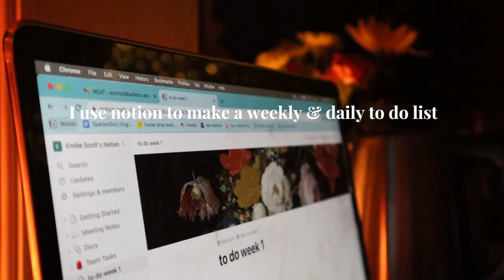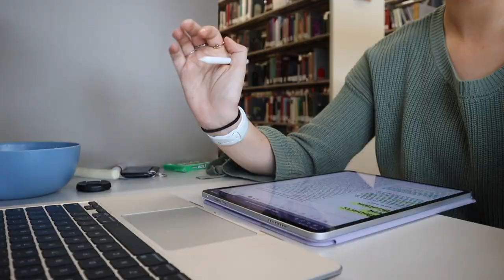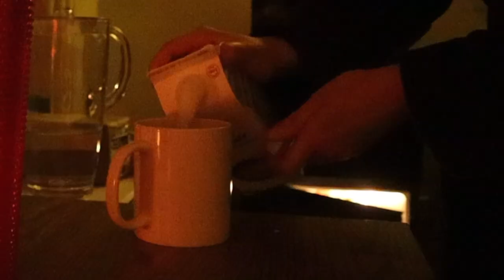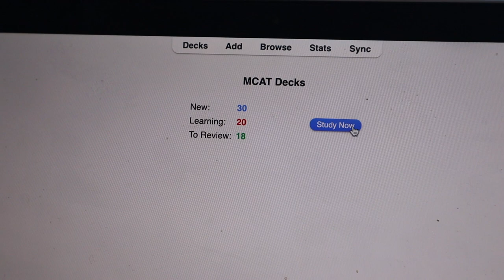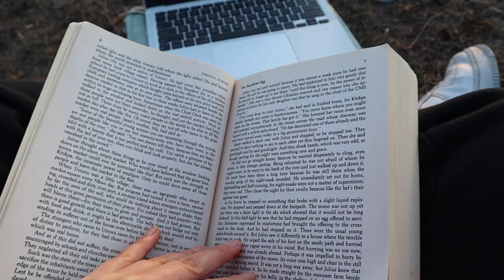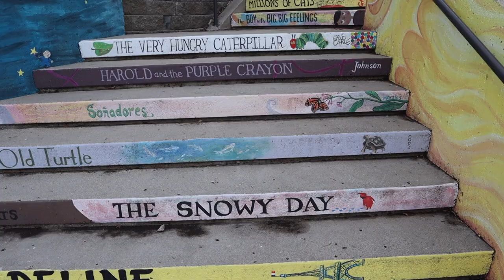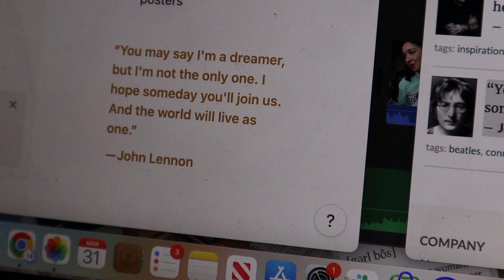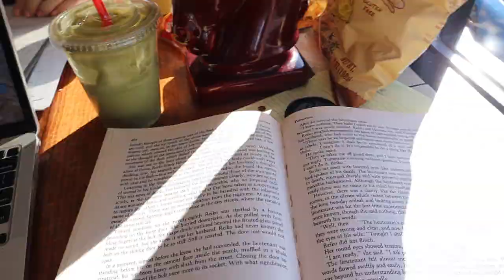college week in my life, first week of spring term @ Carleton College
Thank you guys so much for watching this vid!

super greens immune supporting vitamin
super greens coconut
super greens citrus berry
Gold amazon earrings

Lets be friends on insta! @emiliedances